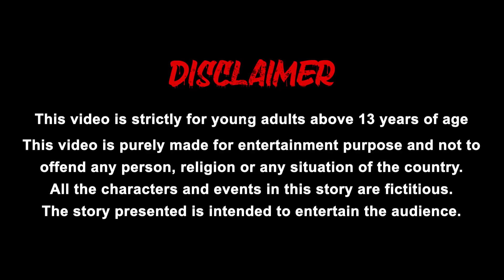பெருந்தீனி பேய் Foody Ghost tamil stories - tamil kathaigal - tamil comedy videos - choti tv tamil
பெருந்தீனி பேய் Foody Ghost tamil stories - tamil kathai - tamil comedy videos - choti tv tamil